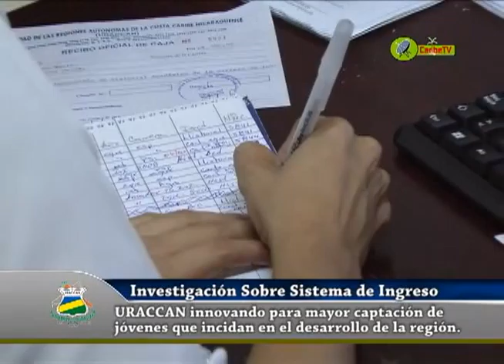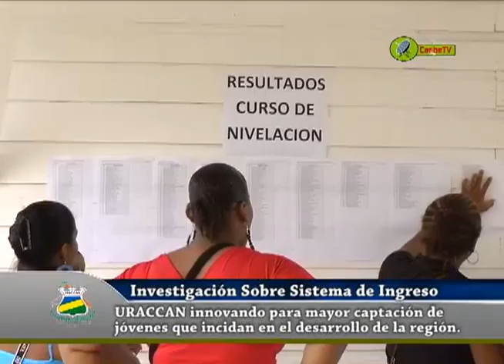Investigación sobre Sistema de Ingreso